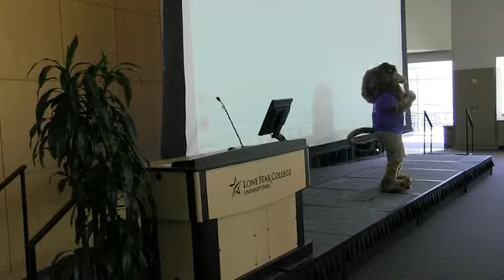LSC University Park 11000 Students Celebration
LSC-University Park celebrates reaching 11,000 students.